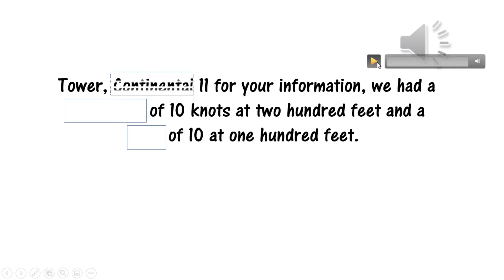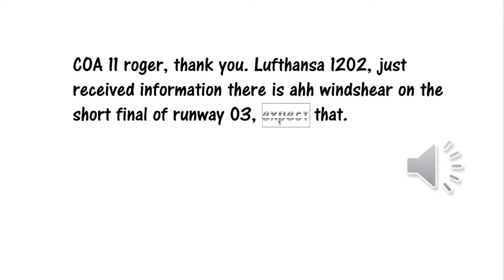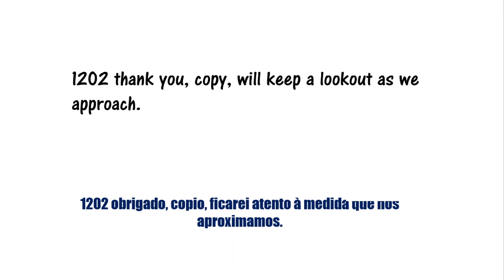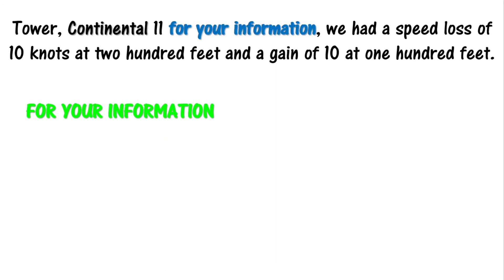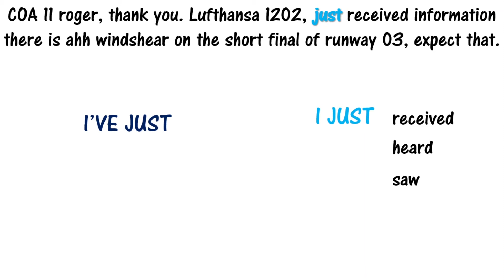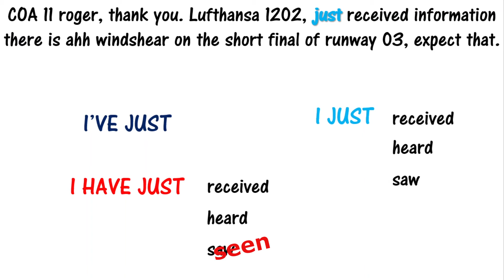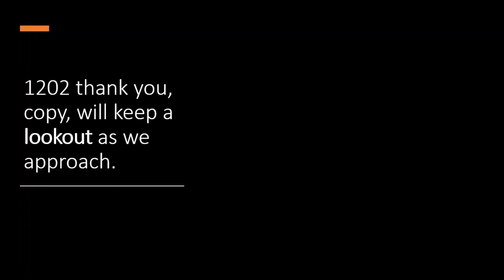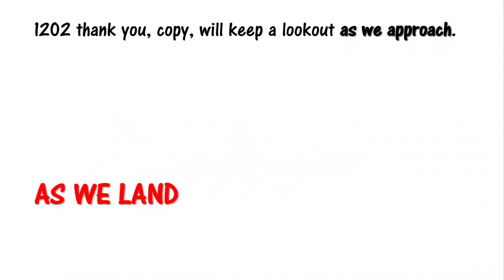Interagindo como piloto: analisando um diálogo de aproximação com tesoura de vento.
Conteúdos de inglês de aviação do My Aviation English.

Neste vídeo analiso um diálogo de um piloto de nível ICAO 5.

'Torre, Continental 11 para sua informação, tivemos uma perda de velocidade de 10 nós a duzentos pés e um ganho de 10 a cem pés.'